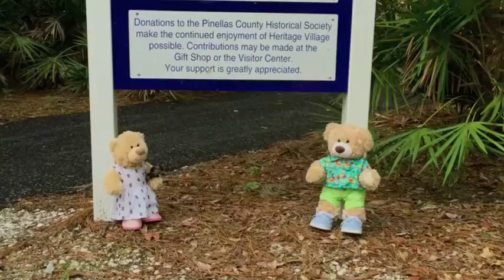©Sybille.US Irmchen- Irmi and Diego visit Heritage Village in Largo Florida, Pinellas County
Irmi Irmchen and Diego are visiting Heritage Village. This place is a historical museum from Florida's history. Contiguous on Heritage Village is the botanical garden, with beautiful flowers, palm trees and exotic plants.